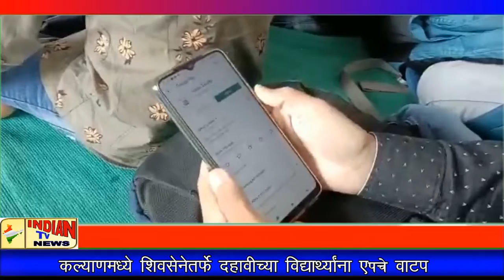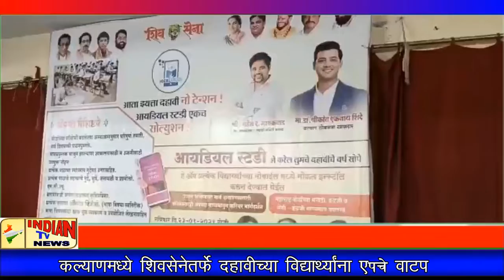Indian Tv News ;कल्याणमध्ये शिवसेनेतर्फे दहावीच्या विद्यार्थ्यांना ॲपचे वाटप